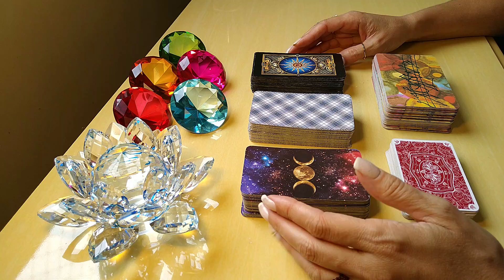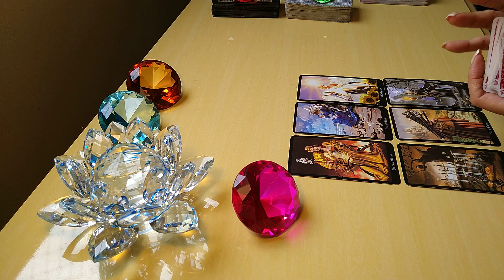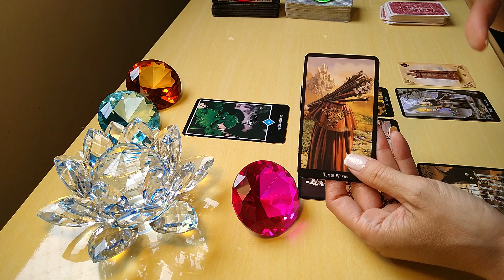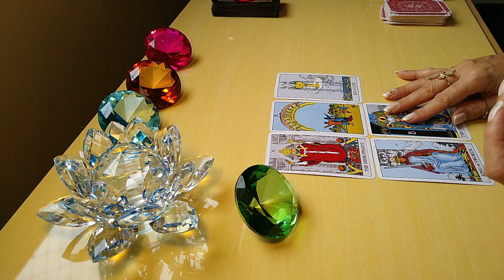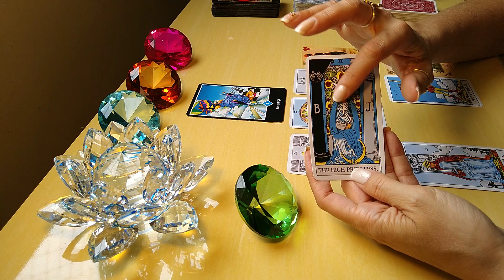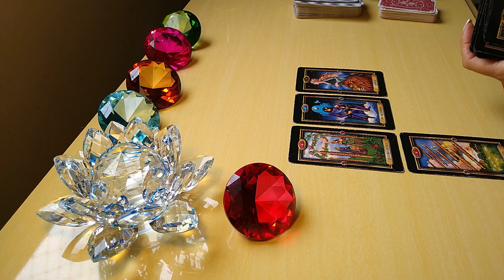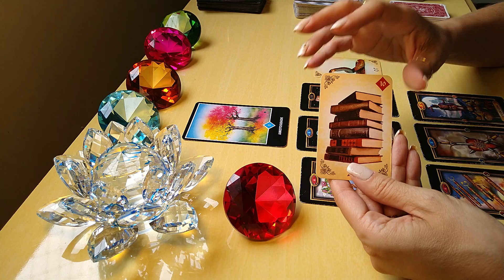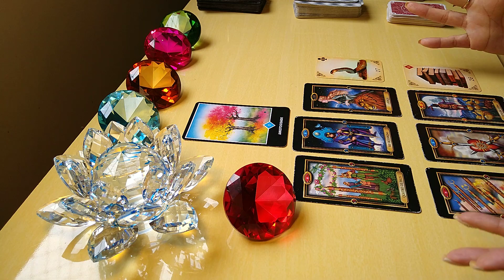AINDA TEREI CHANCE COM ELE (A)? COMO ELE (A) ME VÊ? Tarot Responde e Revela - Tarot do Amor Revela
AINDA TEREI CHANCE COM ELE (A)? COMO ELE (A) ME VÊ? Tarot Responde e Revela - Tarot do Amor Revela Leitura intuitiva 107
Ainda terei chance com ele (a)? Como ele (a) me vê? O Tarot responde - O Tarot do Amor no caminho das cartas o tarot revela para você!

Compartilhem...